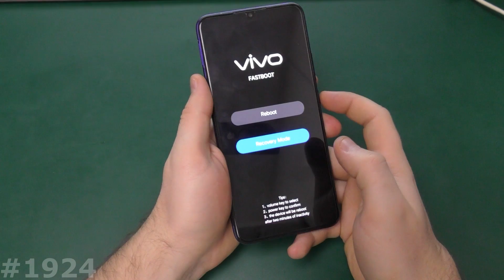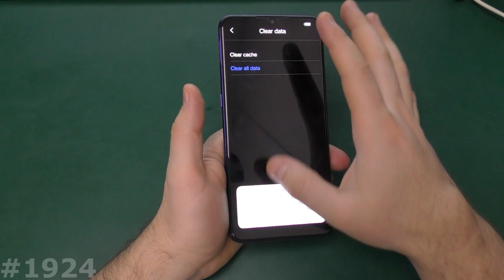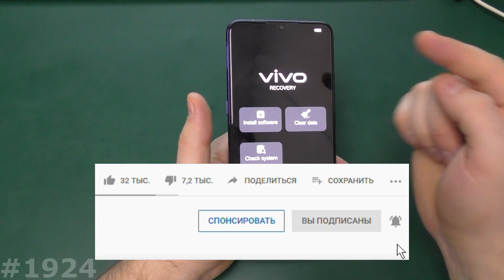Hard Reset Vivo 17 NEO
Всё самое полезное для Вас:
Здесь можно скачать всё нужное для прошивки, ссылки в описании
Самая большая инструкция, как работать с FRP